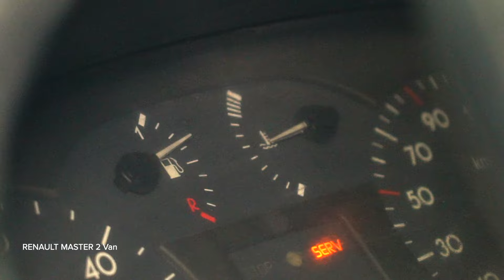Как да сменим подгревни свещи на RENAULT MASTER 2 Ван [AUTODOC УРОК]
Как да сменим подгревни свещи на RENAULT MASTER 2 2.2 Ван 2000–до сега [AUTODOC УРОК]

⚡ Всички видео и PDF уроци за смяна на части на RENAULT MASTER 2: свали и гледай в AUTODOC CLUB

00:00 — RENAULT MASTER 2 – подгревни свещи / подгряващи свещи / подгряваща свещ: Наръчник за смяна стъпка по стъпка
01:32 — Премахнете подгревните свещи
01:53 — Монтирайте новите подгревни свещи на монтажните им места
02:58 — Запалете двигателя за няколко минути

Подгревните свещи на автомобилите RENAULT Master II Minibus (Year of Construction 03.1998–...) / RENAULT Scénic I (JA0/1, FA0) (Year of Construction 09.1999–10.2003) / RENAULT Master Pro Van (FH__) (Year of Construction 05.2004–04.2010) трябва да се сменят, обикновено, по една и съща процедура. Обаче, може да има леки различия поради специфичните особености на дизайна на автомобила.